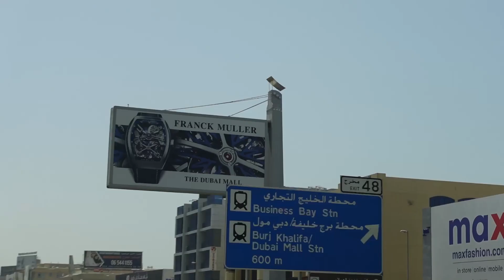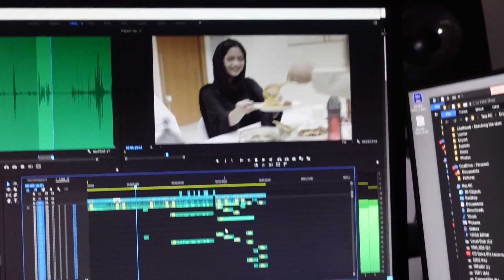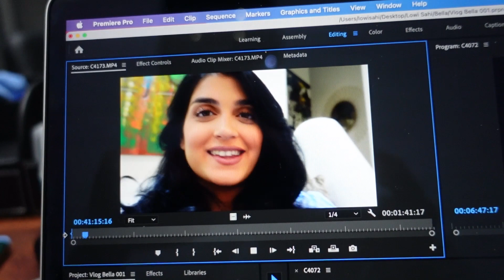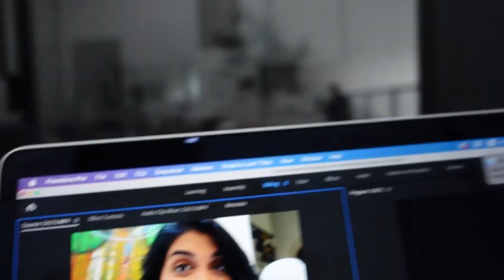مكياج و بامية - لؤي ساهي